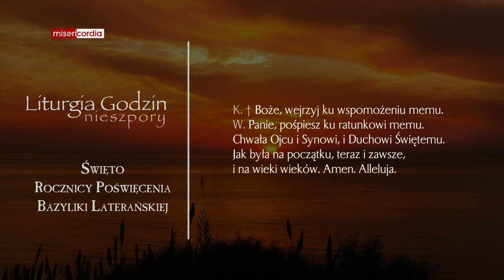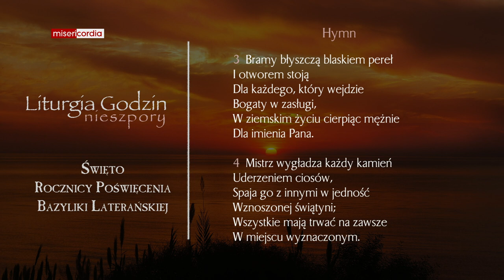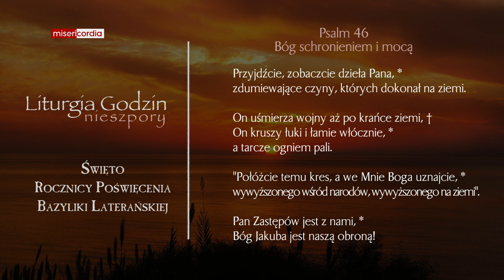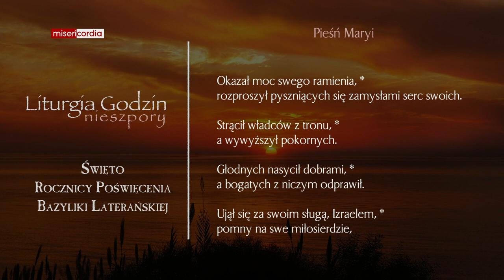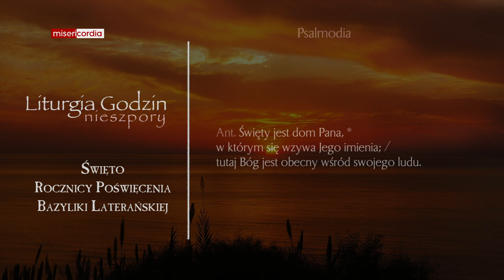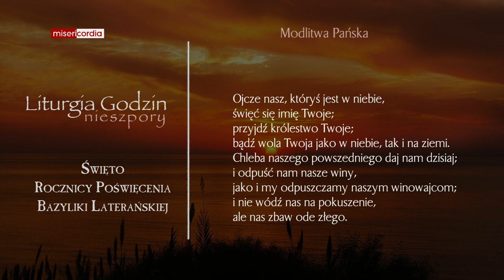Liturgia Godzin | Nieszpory | Święto Rocznicy Poświęcenia Bazyliki Laterańskiej